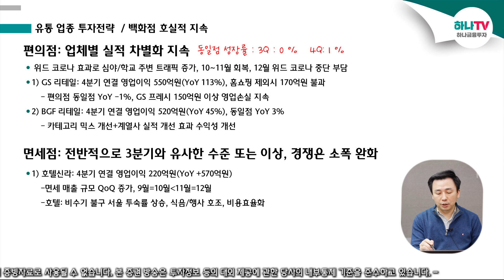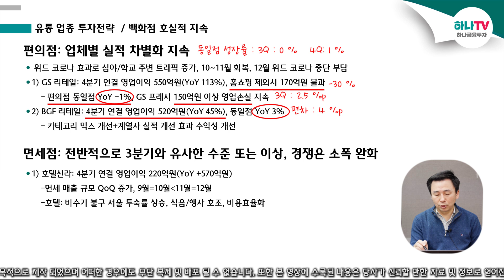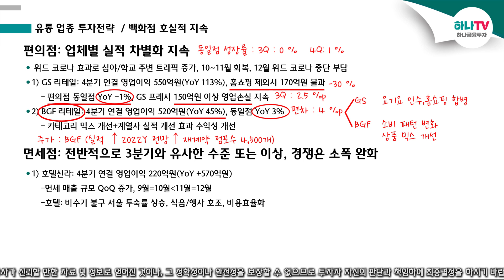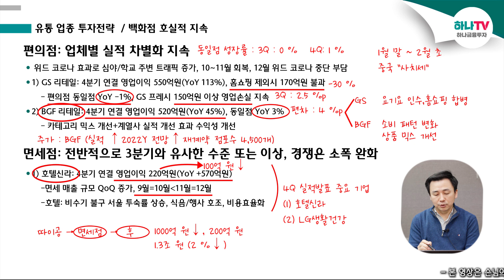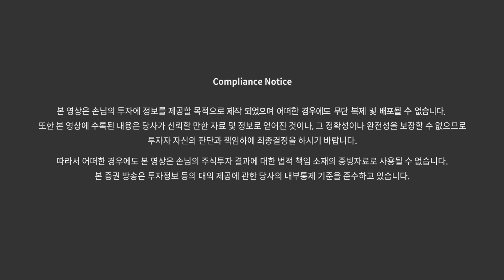[유통] 백화점 호실적 지속 (하나온라인세미나)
■ [유통] 백화점 호실적 지속
00:00 인트로
00:19 백화점 성장률 : 롯데쇼핑, 신세계, 현대백화점
02:25 이마트 영업이익 : 스타벅스코리아 연결 이익 포함
04:45 편의점 : GS리테일, BGF리테일
09:16 면세점 : 호텔신라, 화장품, LG생활건강(후)
13:18 투자전략 : 백화점 한개 정도는 가져가자

[하나온라인세미나 - 01월 21일 촬영분 ]